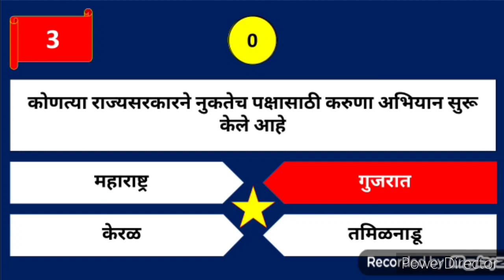Police Bharti Current affairs | Chalu Ghadamodi | Daily Current affairs in marathi for Mpsc | 2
Queries solved :-

current affairs in marathi today
current affairs in marathi for upsc
current affairs in marathi mpsc
current affairs in marathi question answer daily current affairs in marathi
daily current affairs in marathi for upsc current affairs today in marathi language current affairs 2020 in marathi for mpsc loksatta current affairs in marathi
current affairs maharashtra in marathi
chalu ghadamodi 2021
chalu ghadamodi
chalu ghadamodi 2021 police bharti
chalu ghadamodi baat mein
chalu ghadamodi mpsc
chalu ghadamodi marathi
chalu ghadamodi batmya